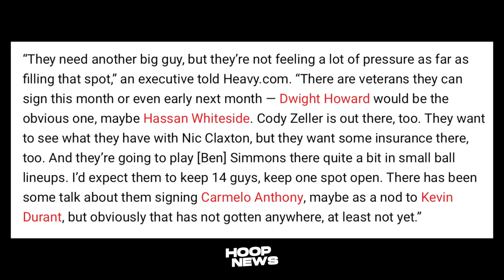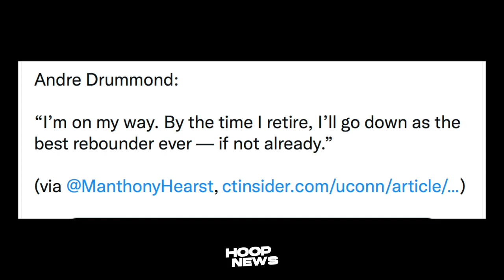Lakers Ma-Agawan Yata Ng Player Ng Nets! Wiggins Malaki Ang Matulong Sa Warriors! Yabang Drummond?